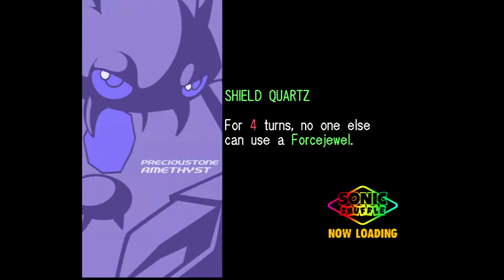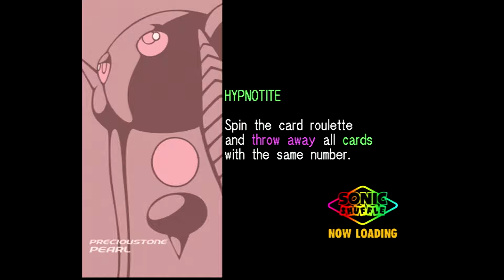BGM 2 - Sonic Shuffle Part 3: Conclusion of the Precious Third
Nothing of note happened, really.